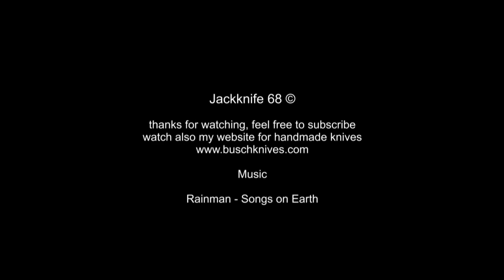Treffen mit Waldläufer Lasse Charity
Gestern war Lasse bei mir zu besuch, hier unser Video!